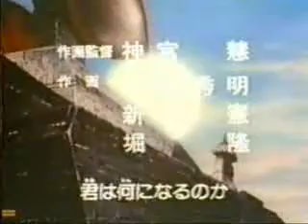Sengoku Majin Goshogun Ending Theme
One of underrated anime, but very good one actually, this one is rare clip from ending theme of the anime. Not in good quality, but still okay.